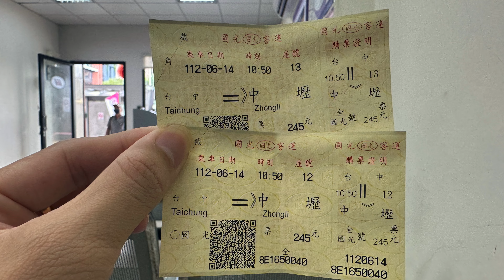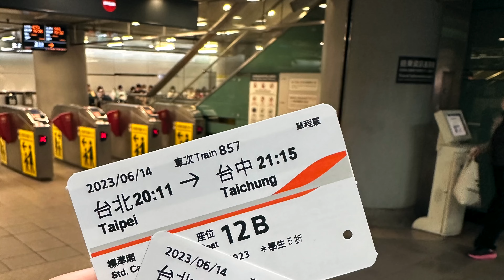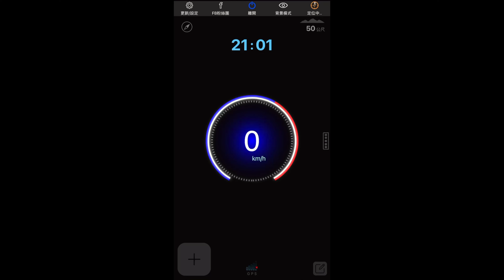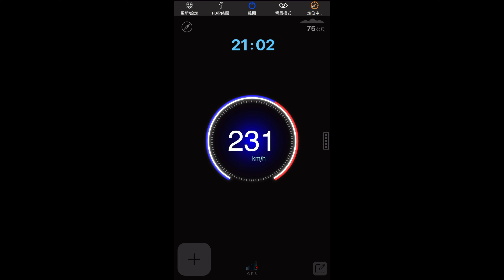We tried all public transportation vehicles in one day at Taiwan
We tried all the public transportation vehicles in one day . Our trip is from Puli - Taipei - Puli . We prefer HSR  and it is very nice .

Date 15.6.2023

I will share more about Taiwan 🇹🇼